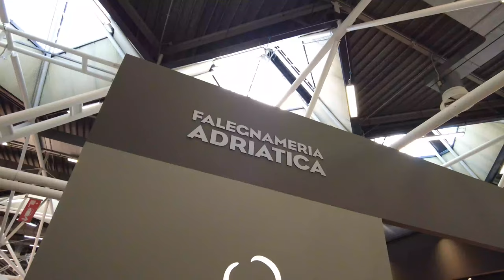Falegnameria Adriatica - Cersaie 2021 bez komentarza -